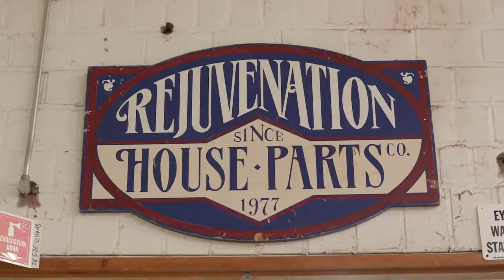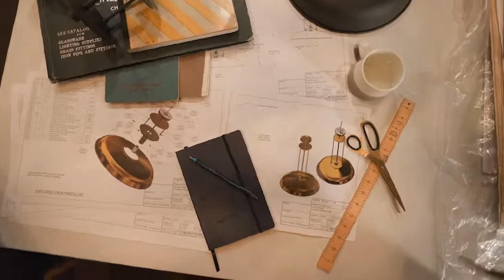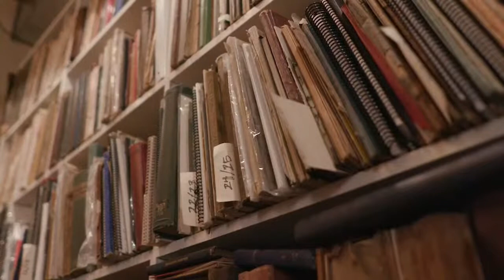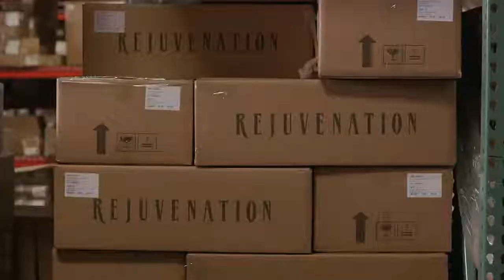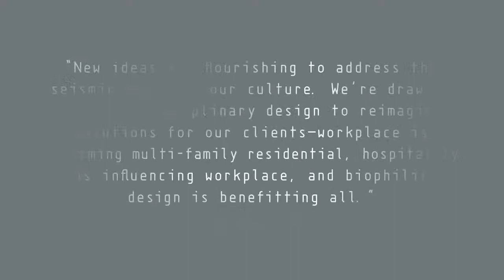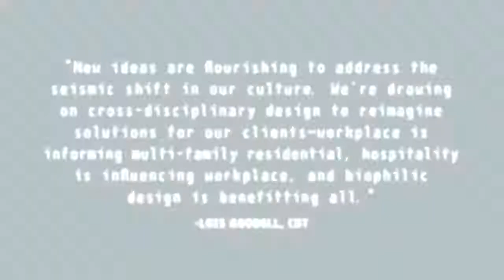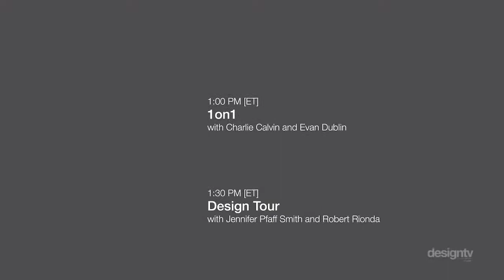DesignTV by SANDOW: March 3rd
Today on DesignTV by SANDOW, Cindy Allen takes us on an exclusive tour of the Rejuvenation factory in Portland!

Then at 1:30pm, don't miss a Luxe Home Tour with Jennifer Pfaff Smith and Robert Rionda!